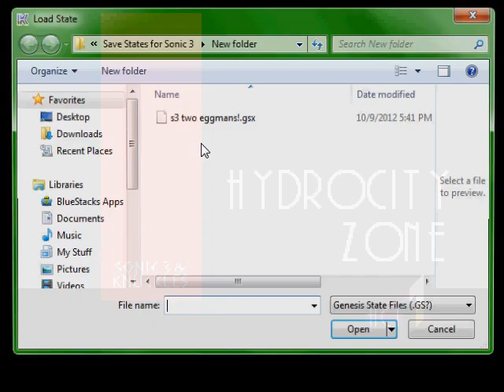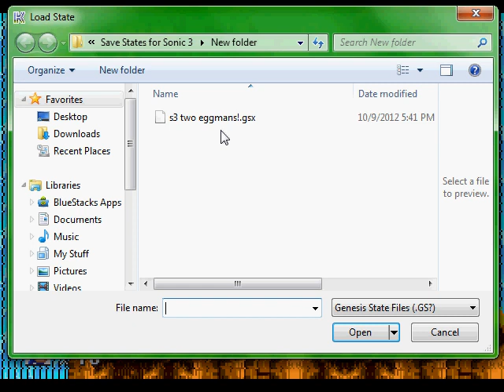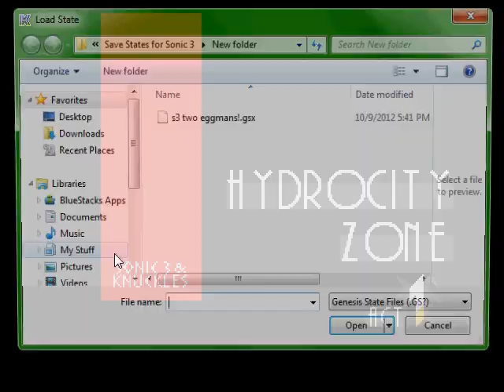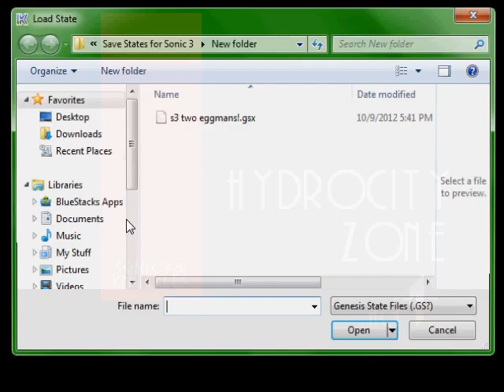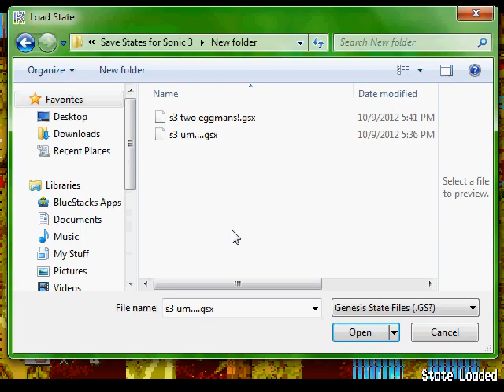Sonic Glitches: S3&K Two Eggmans in Angel Island!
This is a weird glitch you can cause in Angel Island Zone Act 2 with Debug Mode. You can cause some interesting effects, depending on when you kill the two Eggmans. Below is a save state for this glitch: